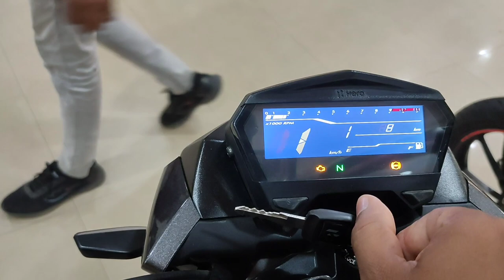HERO XTREME 160R | hero xtreme 160 full detailed review vedio 2023 | model 2023 🥰 @rbcarlover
Xtreme 160R Specs, Features and Price

The Hero Xtreme 160R is powered by a 163 cc air-cooled engine which produces 15.2 PS @ 8500 rpm of power. It has a fuel tank of 12 L and a claimed mileage of 55.47 kmpl. The Hero Xtreme 160R starts at Rs 1.19 and goes up to Rs 1.30 Lakh (ex-showroom, Delhi). It is available in four variants.

Hero Xtreme 160R Specifications

Mileage (City)55.47 kmplDisplacement163 ccEngine TypeAir cooled, 4 Stroke 2 Valve Single cylinder OHCNo. of Cylinders1Max Power15.2 PS @ 8500 rpmMax Torque14 Nm @ 6500 rpmFront BrakeDiscRear BrakeDiscFuel Capacity12 LBody TypeSports Naked Bikes

Hero Xtreme 160R Features

ABSSingle ChannelDRLsYesMobile ConnectivityBluetoothLED Tail LightYesSpeedometerDigitalOdometerDigitalTripmeterDigitalTachometerDigital